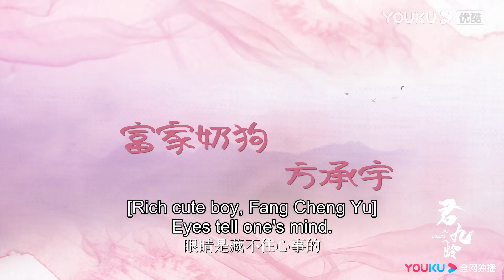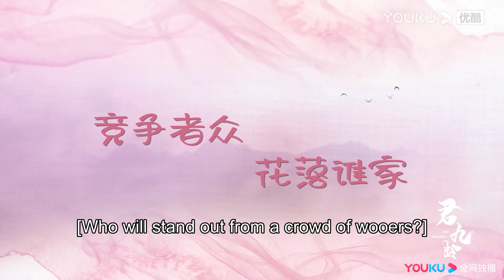Love once begun, will never end | Jun Jiu Ling | YOUKU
[Jun Jiu Ling 君九龄] On her wedding day, Chu Jiu Ling (daughter of former crown prince) discovers that the person who killed her father is her uncle (the current Emperor). Just as she decides to seek revenge, she was almost killed by her husband, an imperial guard. Fortunately, she was saved by physician Zhang Qing Shan. Chu Jiu Ling returns with a new identity - Jun Zhen Zhen and assists the Fang family in unraveling the schemes of the Emperor, saving them from becoming victims of a political scheme. With her outstanding medical skills and wit, she then changed her name to Jun Jiu Ling, and heads to the capital to become a physician. After managing to integrate with royalty, she sets out to unravel corruptions behind the political court and win the hearts of people. Eventually she discovers the truth behind her father's death and returns justice to him. She developed complicated romantic entanglement with three different men - son of Duke Chen Zhu Zan, nobleman Ning Yun Zhao and her ex-husband Lu Yun Qi.

★40 Episodes